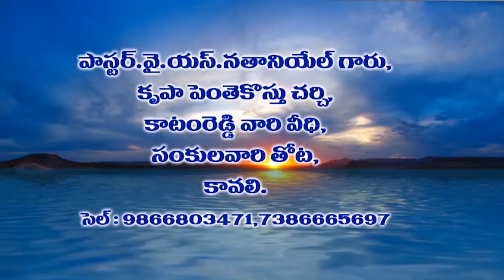Y.S.Nathanial garu _Guruthu_04-09-2020